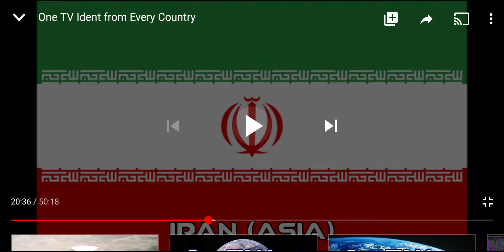IRIB TV 1 Ident